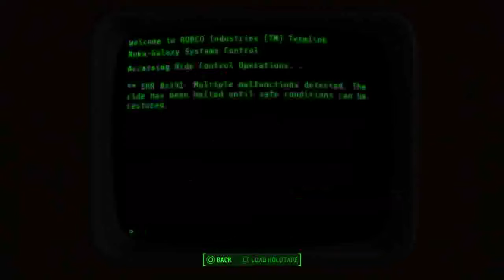Fallout 4 Nuka World DLC Part 13